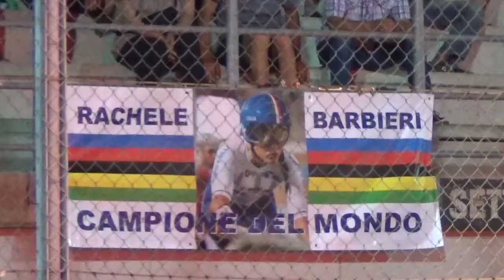SGR Fiorenzuola 2017 | day2: WE - Scratch